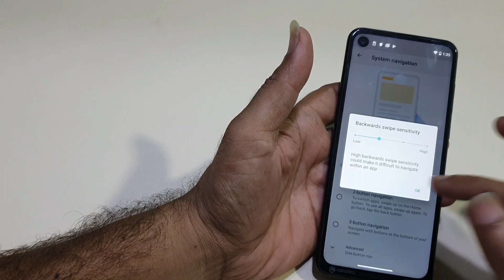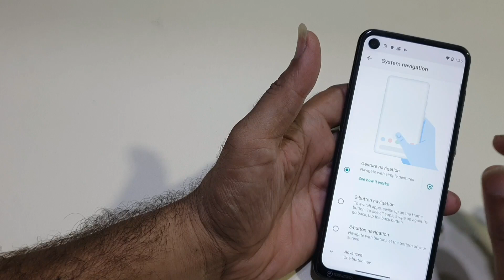Moto G8 Plus Gesture Back Button Home Key Setting | Navigation